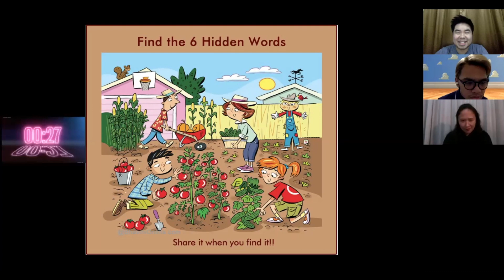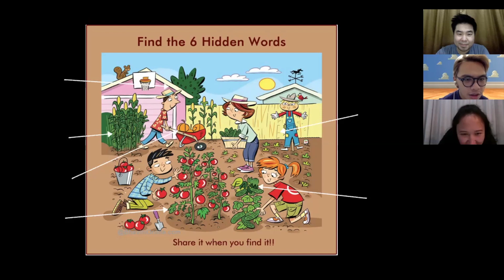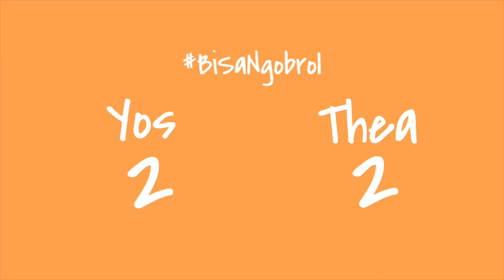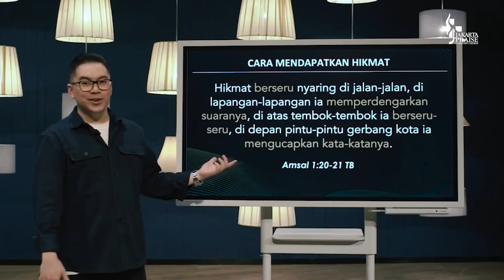The story behind "Focus" | Recorded At 3 Different Homes & Cities | BiSaNgobrol: Focus | Part 3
Still with Ignathea Hillebrandt & Yosua Natanael, here we discussed about how focus is written, then recorded in 3 different cities.

Follow @BillySimpson, @hillndtthea & @YosNatanael on Instagram.